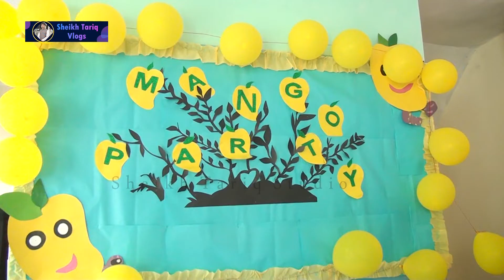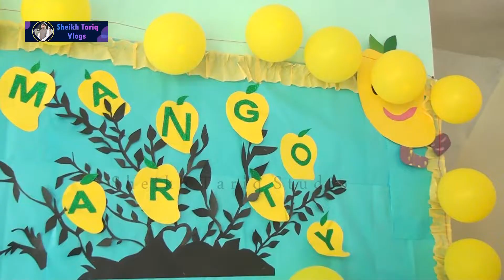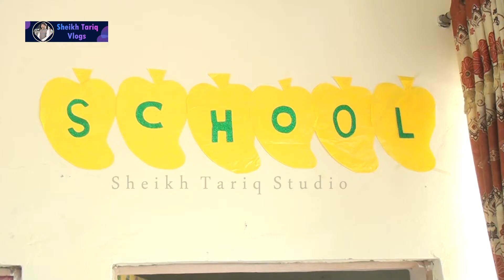Mango Party Of The Great School Jhang Sader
This is entertainment and informative video about the Great School, the purpose of this video is  telling to middle class people about the great school,this school is  well celebrate every other activities not only education.